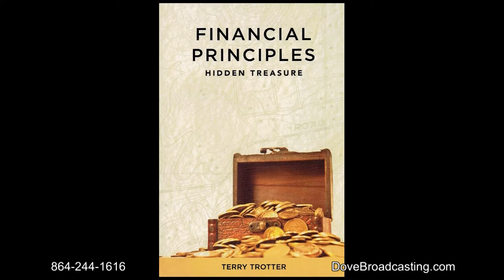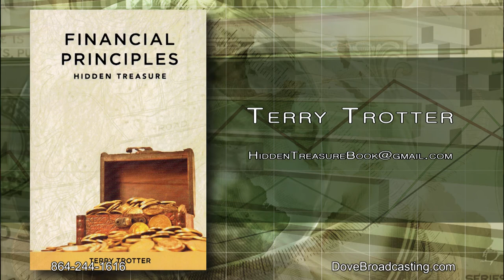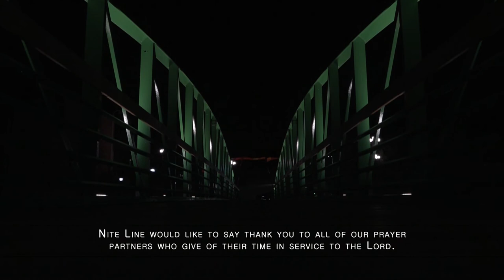Nite Line 03/08/21 HR-2, Terry Trotter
Annie Broughton welcomes Shelia Johnson to share testimonies of healing and deliverance from drug and alcohol abuse.  Terry Trotter, the author of Financial Principles:  Hidden Treasure, explores what scripture says about money and offers some advice from his book about managing money.  This program features the music of Eddie and Sherry Richards.